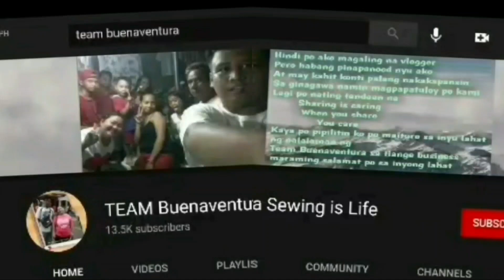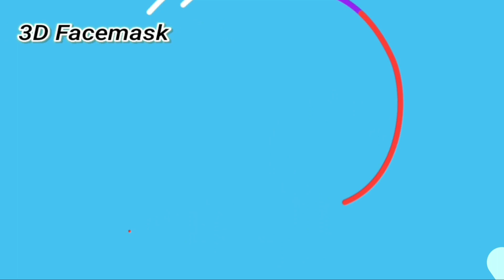Paano gumawa ng 3d facemask//DiY 3D Facemask/How to make facemask/new style NO fog glasses facemask/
maraming salamat po sa mga sumosoporta sa team buenaventura